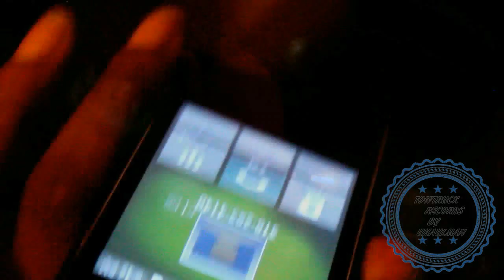TOW TRUCKS RECORDS-MONEY BLACK FT.SOLO DIRECTED BY UHAULMAN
MONEY BLACK IS A UPCOMING ARTIST UNDER THE MANGEMENT OF UHAULMAN MUSIC GROUP 2014